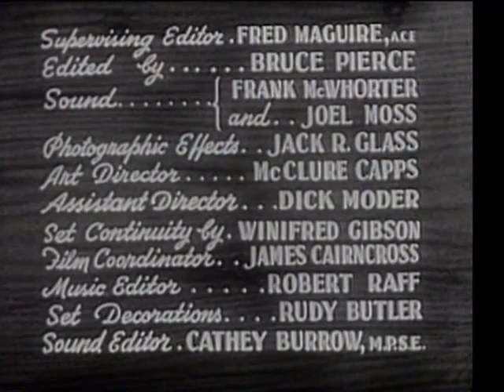Duffy's Tavern (May 18, 1954)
Duffy's Tavern was a popular series on radio, first heard on CBS (1941-42), NBC Blue Network (1942-44), and NBC (1944-51).

The program took place in a seedy bar in New York, which was managed by Archie (Ed Gardner, who also created the series). Stories centered on Archie's dealings with customers, money schemes, and romantic missteps. Several well-known guest stars were heard, including Lucille Ball, Bing Crosby, Veronica Lake, and Bob Hope.

Duffy, the owner of the tavern, was never heard on radio, nor seen in a 1945 theatrical picture, or on this single season television series, which ran in syndication in 1954. 39 episodes were produced. Ed Gardner returned as Archie, but none of the popular guest stars did.

This episode, "Archie Gets Engaged", sees Archie's girlfriend Peaches dump him after he proposes marriage (over a phone call). He then proposes to a wealthy woman who in turn gifts him with a credit card. Archie then uses the card to buy gifts for Peaches to win her back. Hilarity ensues.